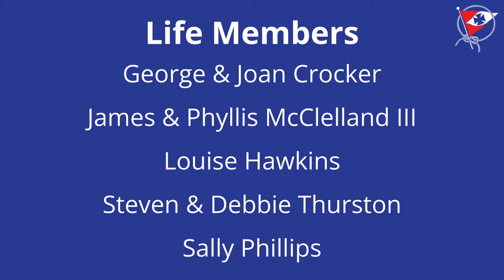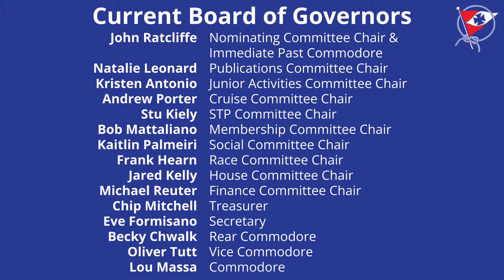Barrington Yacht Club 114th Club Opening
Barrington Yacht Club 114th Club Opening Virtual Ceremony

Timestamps:
0:00​ Scott Nichols Introduces Steve Thurston
0:18 Steve Thurston's Opening Remarks
0:39​ Recognition of Life Members
0:53​ Recognition of Past Commodores
1:21 Introduction of Board of Governors
3:08​ Attention To Colors
4:42​ Declaration of Commission
5:25 Father Patrick Greene Blesses The Fleet
6:31​ Commodore Lou Massa's Remarks
10:10 Announcement of Life Member